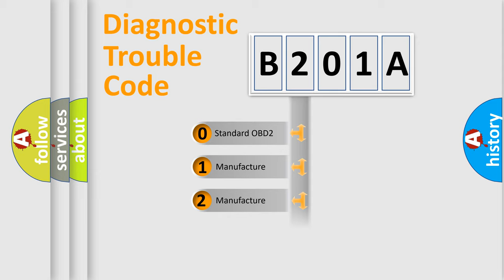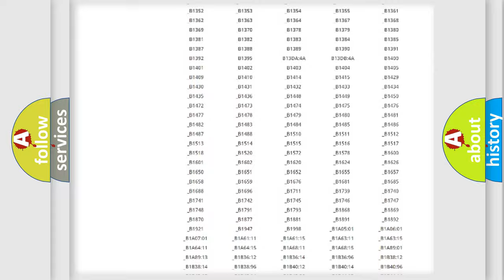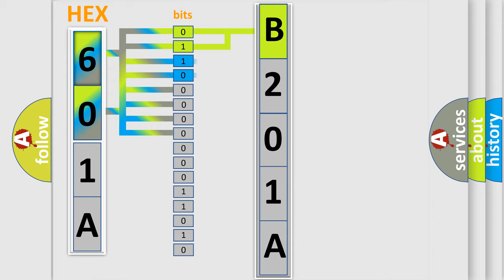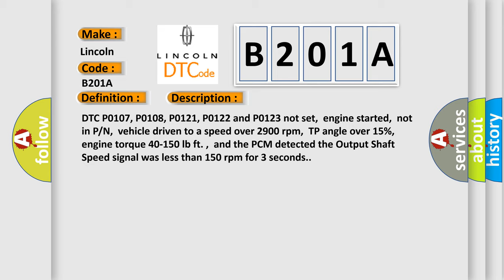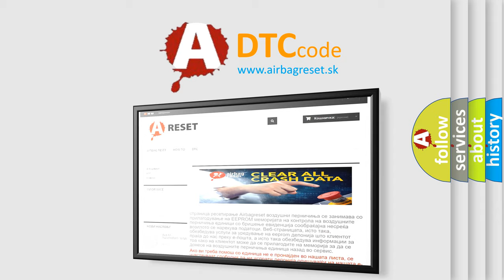DTC Lincoln B201A Short Explanation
Contents:
0:21 Basic DTC analysis according to OBD2 protocol standard.
1:48 Insight into programming
2:58 A diagnostically understandable description of the Diagnostic Trouble Code
3:05 Basic error definition

Make:
Lincoln
Code:
B201A
Definition:
VSS Circuit Low Input (4L60-E)
Description:
DTC P0107, P0108, P0121, P0122 and P0123 not set,engine started,not in P or N,vehicle driven to a speed over 2900 rpm,TP angle over 15%,engine torque 40-150 lb ft. ,and the PCM detected the Output Shaft Speed signal was less than 150 rpm for 3 seconds.
Cause:
Output shaft rotor is chipped or damagedOSS tip contains debris or metal shavings (an intermittent fault)OSS positive (+) signal circuit is open or shorted to groundOSS negative (-) signal circuit is open or shorted to groundOSS is damaged or has